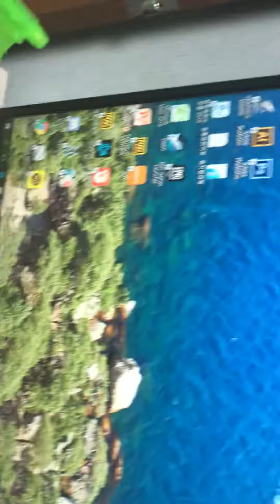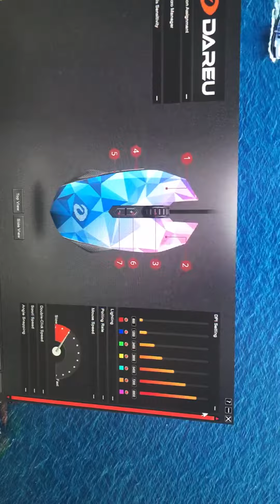Dareu 게이밍 마우스, em925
저에게는 맞지 않아서 바꿀려구요~^^